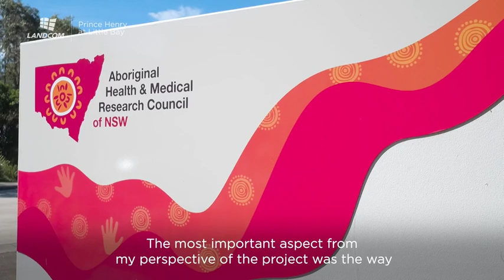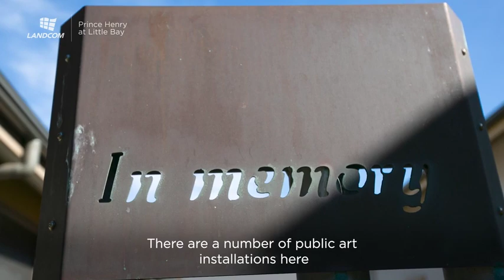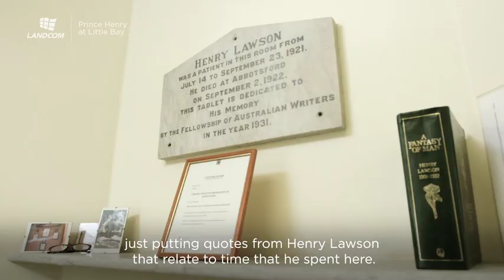Prince Henry at Little Bay | Project Overview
Come along as we explore our Prince Henry at Little Bay project in Sydney's southern suburbs, where community consultation, Aboriginal heritage and the local environment have been considered at all stages to deliver a highly customised vision of urban design.